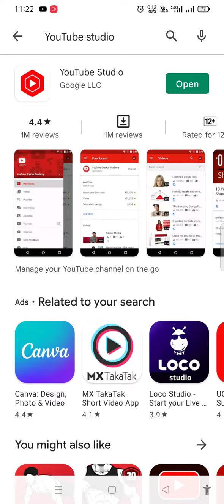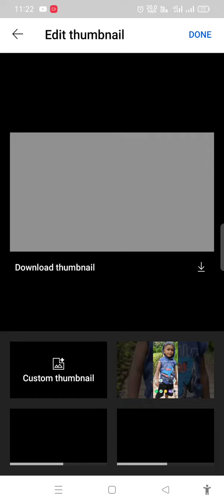How to change thumbnail ;अपने यूट्यूब वीडियो में thumbnail कैसे चेंज करें,